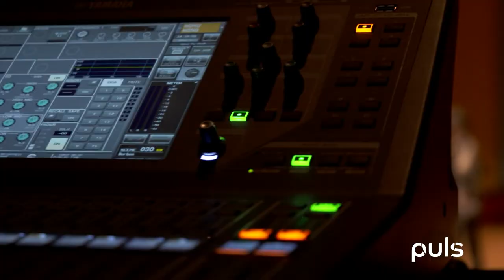#48 Tobias Haase, Stuttgarter Stimmtage mit Iris Berben und Markt der Völker